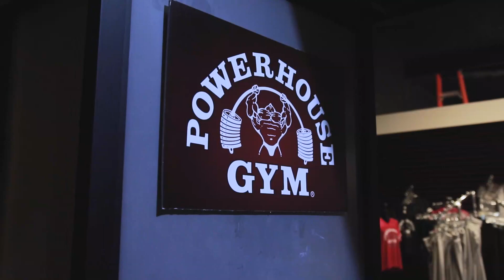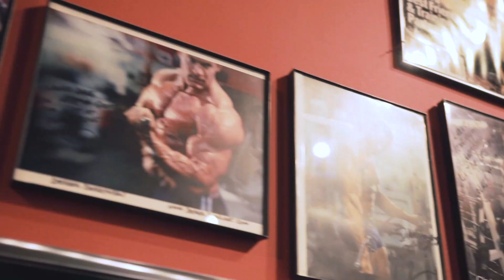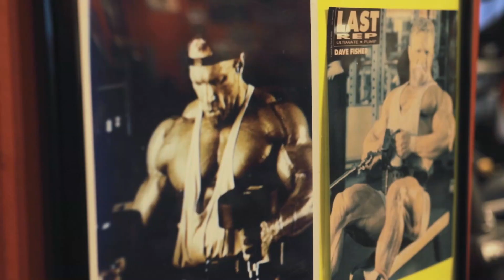THE DAVE FISHER STORY RISE OF A POWERHOUSE!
Meet our owner, IFBB Pro Bodybuilder Dave Fisher and hear how he came to the United States with a dream that he turned into a reality with a never give up attitude. Welcome to Dave Fishers Powerhouse Gym!

A channel with original content and content used with the permission of fellow video creators showcasing our gym and gym members! This channel will also contain testimonials from our gym family members as well as people who came through visiting for either a day, a week or a month!

Dave Fishers Powerhouse Gym has gained a reputation among many as being the SouthBayMecca of bodybuilding and fitness. Located in the city of Torrance,California. Dave Fishers Powerhouse gym is where the members respect the weights by re racking them where they belong and cleaning up after themselves and treat each other with respect. Its a gym that has developed a culture of respect among the members and it definitely shows.

DaveFishersPowerhouseGym has been showcased in numerous magazines and on Youtube channels such as Muscular Development, Mike O'Hearn, Jay Cutler TV, Muscle Sport Magazine, Mutant Nation and many many more. Welcome to Dave Fishers Powerhouse Gym!